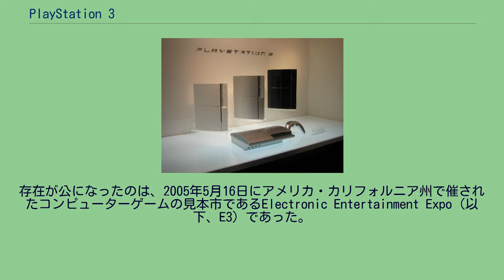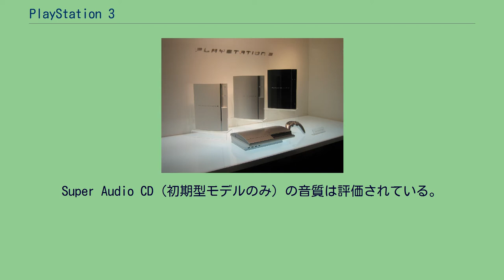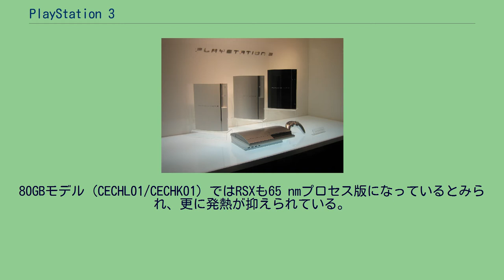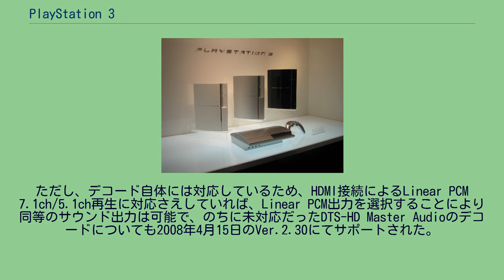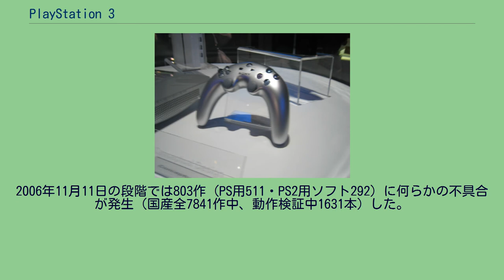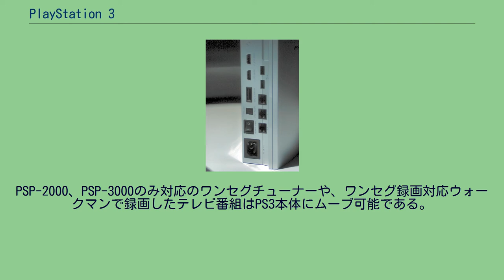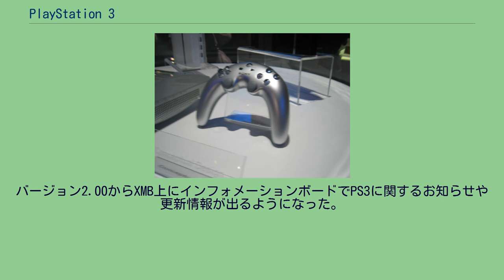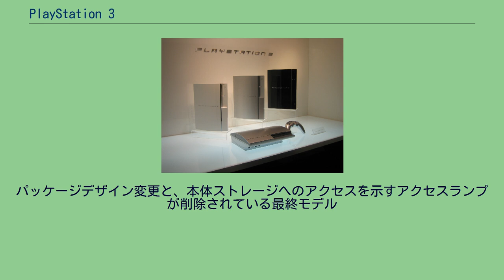PlayStation 3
Blu-ray_Disc
PlayStation 」 PlayStation 3 PlayStation 3（プレイステーション スリー、略称: PS3）は、ソニー・コンピュータエンタテインメント（略: SCE、現: ソニー・インタラクティブエンタテインメント (SIE)）が日本において2006年11月11日に発売したコンピュータ、家庭用ゲーム機。
発売当初はすべて大文字のPLAYSTATION 3という表記を使用していた。
PlayStation 2（以降、PS2）の次世代機として開発された。
中核を担うCell Broadband Engineや光ディスク規格であるブルーレイディスク、高品質なデータ転送が行えるインタフェースであるHDMI（Ver.1.3a規格）の採用、7.1chサラウンドや高精細解像度（フルHD/1920×1080p）に対応するなど、世界的な高精細度テレビジョン放送の移行に伴う形で進化が図られた。
売上に関しては、競合ハードであるWiiが新規ユーザやライトユーザのシェア獲得に成功し、約1年前に先行発売したXbox 360は海外で市場を築いた一方で、本機はBlu-ray DiscとHD DVDの規格争いが終結していない最中で陣営戦略を含めての開発・製造となったために、生産体制の遅れや初期価格の高騰を招いたこと、ハード高性能化に伴う開発コストの上昇などにより多くのソフトウェアメーカーが参入に慎重な姿勢を示したことなどで販売台数が伸び悩み、PS2と比較して苦戦を強いられた。
後に生産体制が整い、低価格化とともにソフトラインナップが充実するにつれ、次第に売り上げは安定していった。
2012年12月末時点での世界出荷台数は7700万台となり、発売7年目にして競合ハードのXbox 360を抜いて2番手となった。
PS2が発売されて約1年が経った2001年3月9日に、スーパーコンピュータを意識した超並列プロセッサの開発が合意に至った。
存在が公になったのは、2005年5月16日にアメリカ・カリフォルニア州で催されたコンピューターゲームの見本市であるElectronic Entertainment Expo（以下、E3）であった。
この時は試作品としての公開だったが、筐体は後に発売された製品とほぼ差異がなく、外部接続の端子類にのみ細かな違いがあった。
ゲームコントローラは柄が長いものが公開されたが、製品に付属されたのは従来のDUALSHOCKのデザインを踏襲したSIXAXIS（シックスアクシス）となった。
発売日は2006年の春と発表された。
SCE CEOとしてPS3の開発を主導した久夛良木健は、E3時のインタビューにおいて「PS3が従来のゲーム専用機の枠に留まらない、エンタテインメントに特化した家庭用スーパーコンピュータ」であることをアピールした。
ここで言う「エンタテインメントコンピュータ」とはゲーム、オーディオ・ビジュアルを含む広範な娯楽環境の提供、またパソコンと同様の“誰もが自由にソフトを制作できるオープンな開発環境を持つ”ことも意味し、ソフトウェアをユーザーが独自に開発できる環境（Linuxなど）を提供することで、PS3というハードの魅力に惹かれたパワーユーザーが独自のソフトを開発することも見込んでいた。
2006年5月に開催されたE3にて正式なデザイン、スペックと価格が発表されるとともに、発売日が11月中旬（日本では11日、欧米では17日）へと延期されることになった。
発売されるモデルはHDD容量が20GBと60GBのふたつであり、両者にはHDDの容量以外にも細かな違いがあった。
スペックについて当初は20GBモデルにHDMI端子は非搭載とされたが、HDMI端子を搭載したテレビ受像機の急速な普及を受けて急遽搭載することとなった。
価格は20GBモデルが日本6万2790円（税込）、北米499ドル、欧州499ユーロ、同じく60GBモデルがオープン価格、599ドル、599ユーロ。
発売前に日本の20GBモデルは49,980円（税込）に改定された。
発売2ヶ月前となる2006年9月、PAL地域（欧州の一部、ロシア、中東、アフリカ、オーストラリア）での発売が再々延期されたが、これにはブルーレイの読み出し装置に使われる...